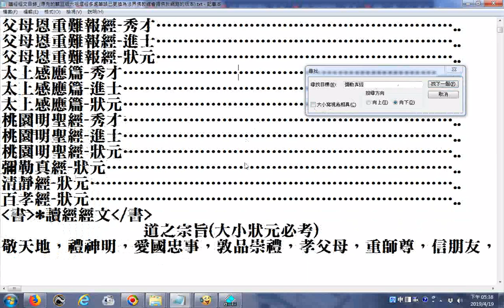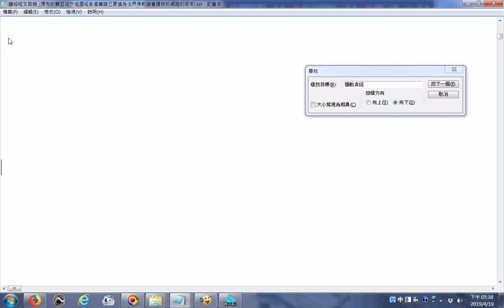佛規15條 讀經經文目錄01 道之宗旨 禮運大同篇 摩訶般若波羅蜜多心經 論語 大學 中庸 老子道德經 詩經 孝經 金剛經 唐詩五言古詩 唐詩五言律詩 孟子 朱子治家格言 六祖壇經 易經 繫辭傳